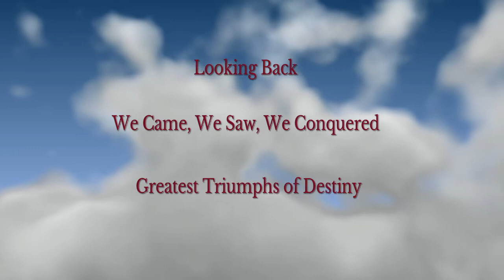A LOOK BACK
Greatest moments in Destiny! I wanted to put together a video that shows some of the best highlights from our group of Awesome people!! As always, it's been a fun ride!  =)